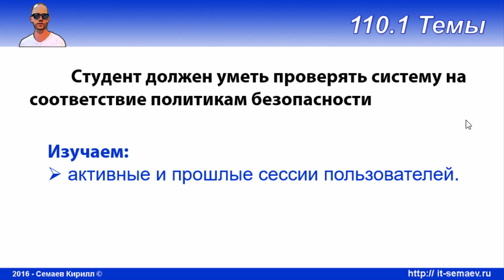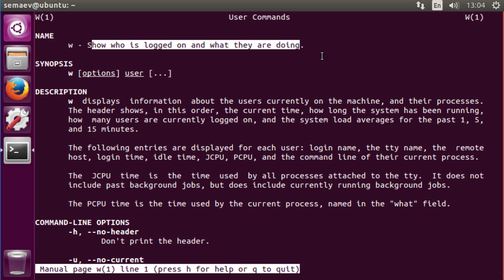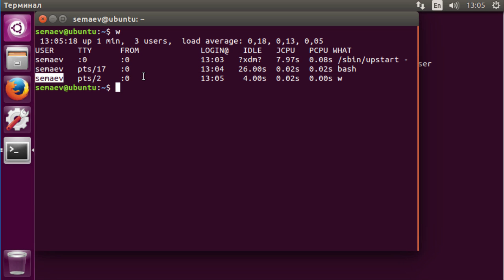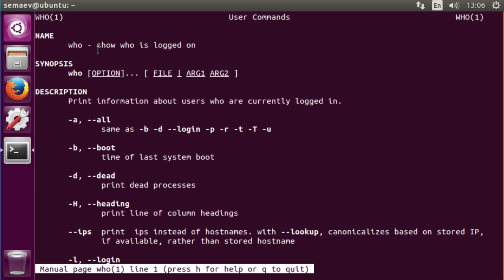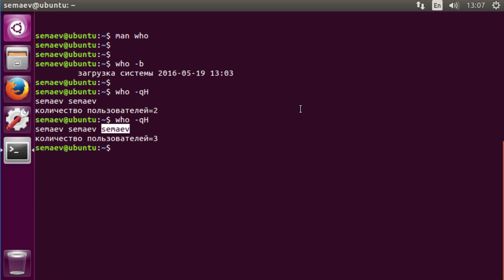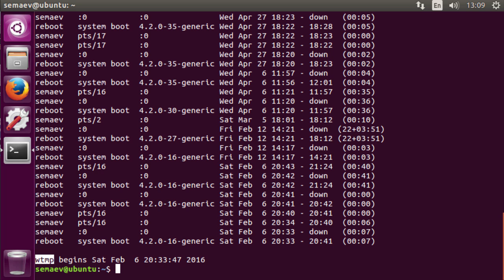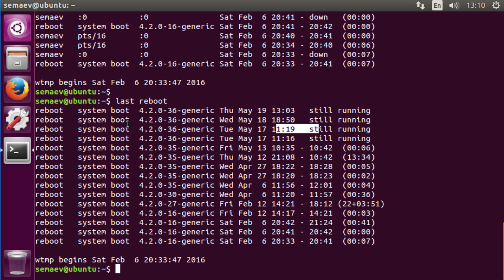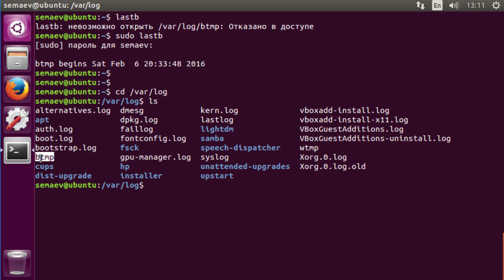LPIC 110.1 часть шестая. Активные пользователи в системе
Изучаем историю входа пользователей, смотрим за пользователями активными в данный момент.